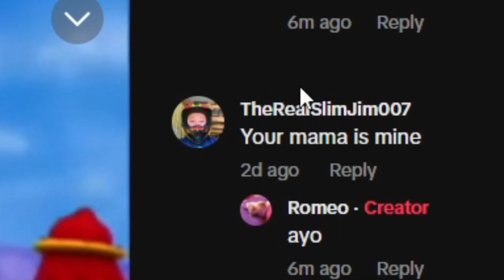checking my tiktok